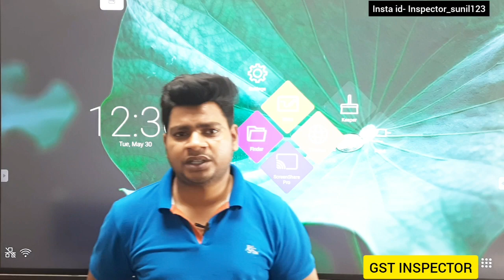SSC CGL 2022 Cut off से ज्यादा Marks फिर भी सिलेक्शन क्यों नहीं ? | Normalization | Sunil dhawan